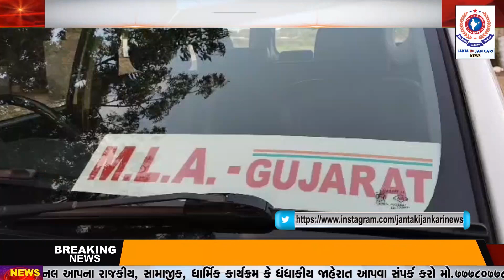માણાવદર ધારાસભ્ય લાડાણીના હસ્તે અનસુયા અન્નક્ષેત્રનો પ્રારંભ તથા લોકોમાં આનંદનો માહોલ